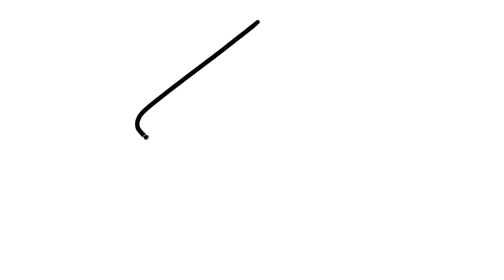Easy Dog Drawing Tutorial for Kids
Let's Learn How to Draw a Dog with Dog House Very Easy Step By Step | Drawing for kids

⌛ Timestamps:
0:23 - Step-1...Start drawing our Cute Dog with Dog House
2:09 - Step-2..Start adding Details to our Cute Dog with Dog House
5:19- Step-3...Coloring